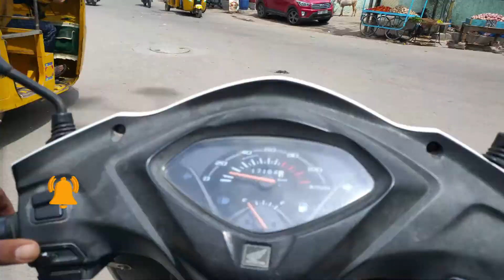Charminar Vlog and Charminar Hotel Ki Biryani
Assalamualekum Nazreen  agar aapke pass koi news hai aur aap hamen Dena chahate hain to is number per hamen
whatapps kare ; 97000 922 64 ya 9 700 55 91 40 .

 aur agar aapka koi business hai aur aap use Promote karna chaharahe hain to is number per
whatapps kare ; 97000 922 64 ya 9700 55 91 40 .